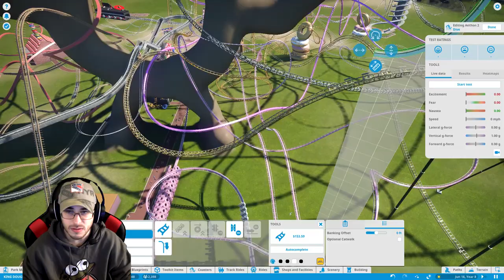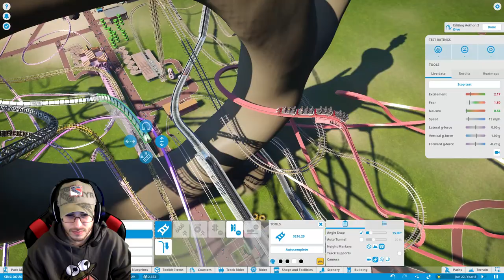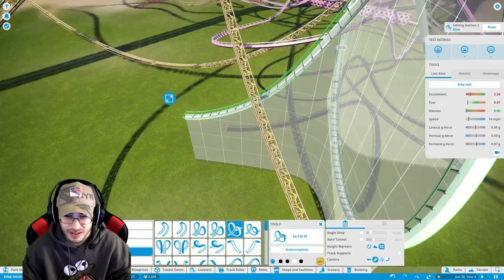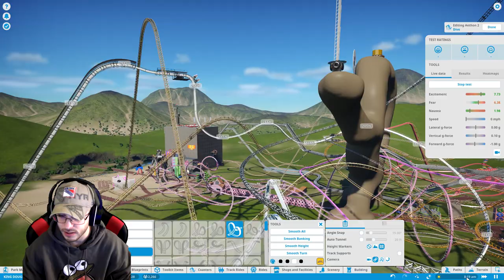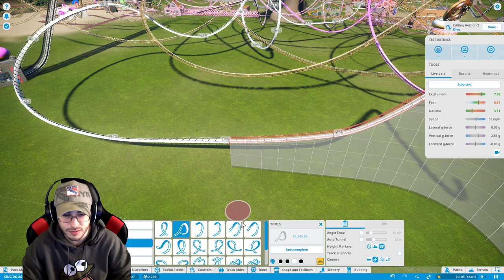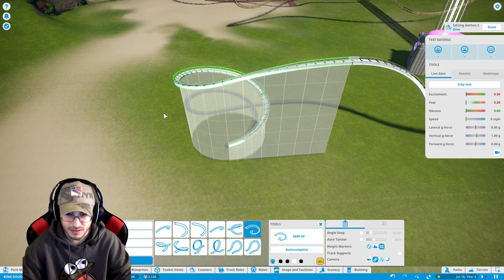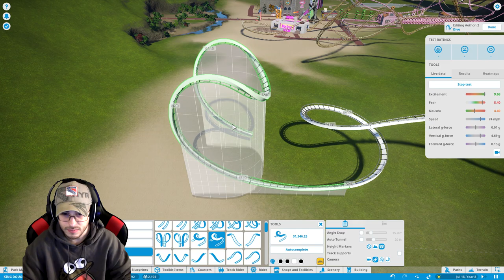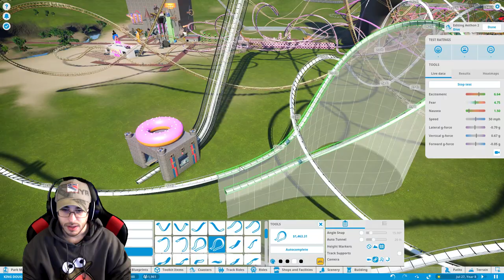DIVE COASTER - Planet Coaster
Starting a new W I D E coaster!